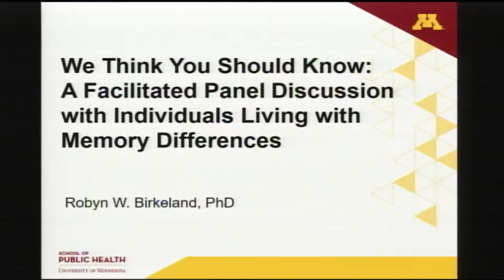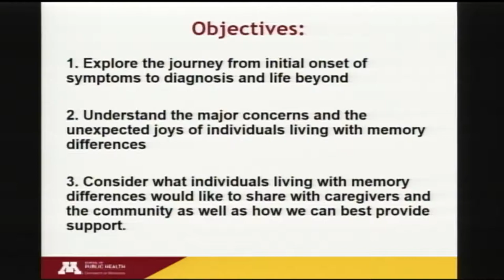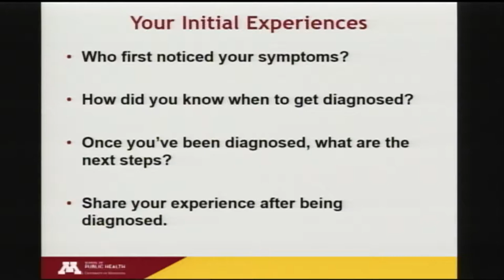We Think You Should Know: Panel Discussion of People Living With Dementia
-Annual Caring for a Person with Memory Loss, 6/2/18, University of Minnesota

Robyn Birkeland, PhD, Study Counselor, School of Nursing, University of Minnesota

-The objectives of this presentation are to: 1) explore the journey from initial onset of symptoms to diagnosis; 2) understand the major concerns and the unexpected joys of individuals living with memory differences; and 3) consider what individuals living with memory differences would like to share with caregivers and the community as well as how we can best provide support.

-For slides or other materials from this presentation, or to view past Caring for a Person with Memory Loss conference presentations, please visit our virtual library

-For more information about the Caring for a Person with Memory Loss conference at the University of Minnesota, please